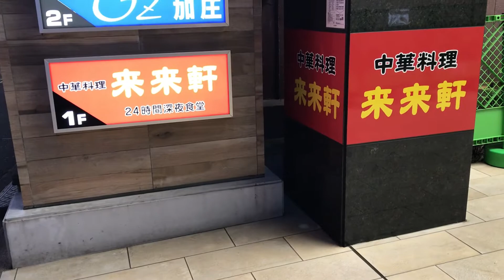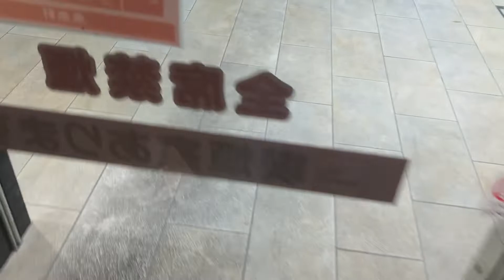【聖地巡礼できず】最古の日高屋は移転していた / chinese restaurant in saitama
南銀の路地にある日高屋最古の店舗はテストキッチンになっていました
来来軒のメニューは日高屋と違って青椒肉絲や玉子キクラゲ炒めなどがあります